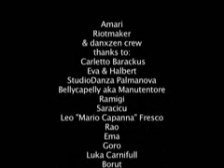campo minato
italian indie hip pop 2005